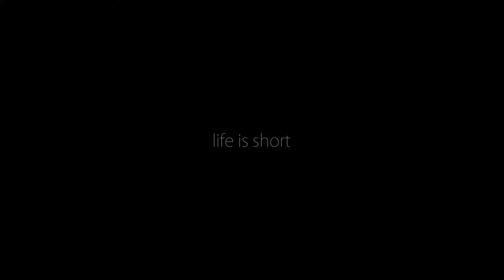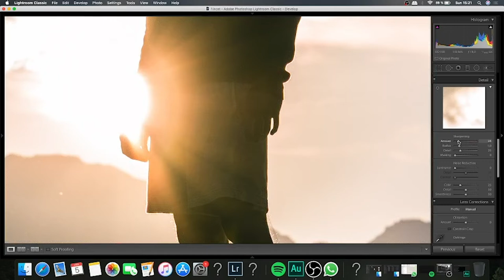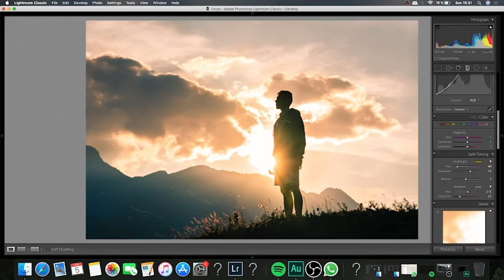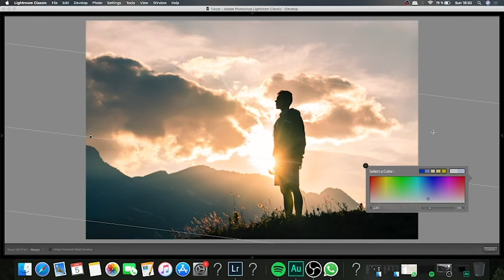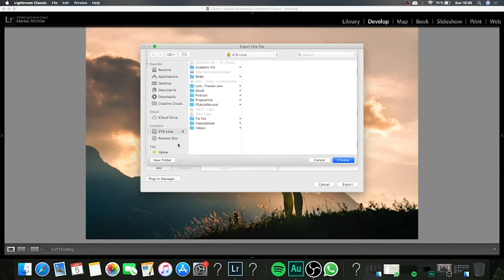So bringst DU Deine FOTOS auf das nächste LEVEL I Adobe Lightroom Tutorial 2020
In diesem Adobe Lightroom Tutorial (2020) zeige ich Dir, wie Du Deine Fotos auf das nächste Level bringst .
Du bekommst Techniken und Tools mit an die Hand, die Du sofort umsetzen kannst und somit dich komplett kreativ in Lightroom ausleben kannst.
Du lernst wie Du Teilbereiche des Fotos bearbeitest und die Farben so anpasst, wie Du es willst.

Be apart of this journey :-)